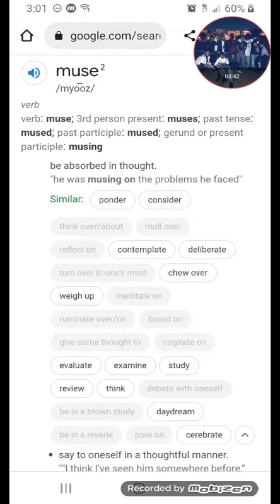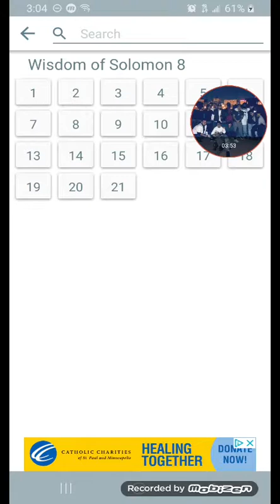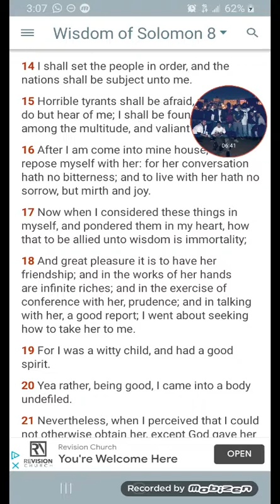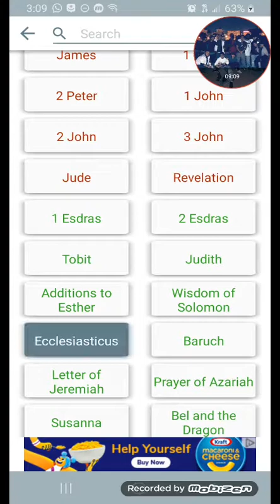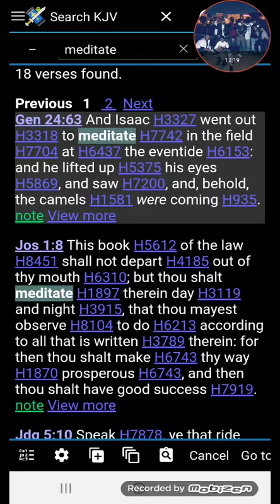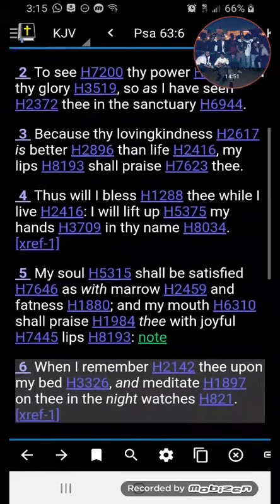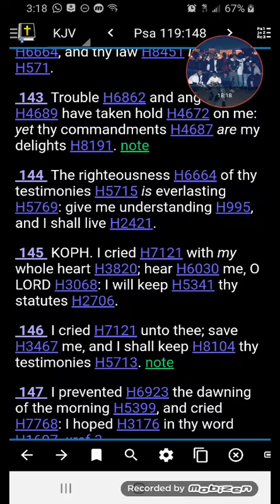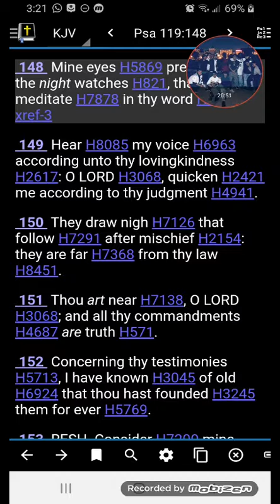Blessed Are They That Chew The Cud!!